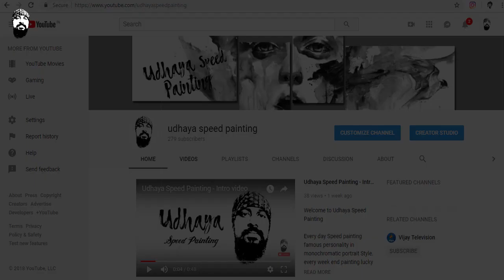Nammalvar agricultural scientist - Speed Painting & Interesting Fact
G. Nammalvar was a Tamil, Indian green crusader, agricultural scientist, environmental activist, philosopher and organic farming expert celebrated for his works on spreading ecological farming and organic farming.